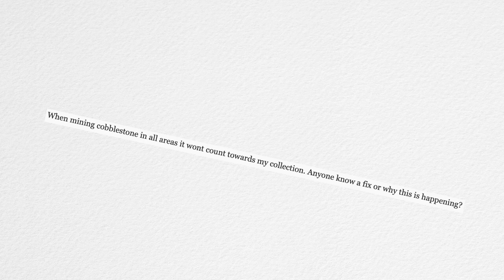Geheimer Mining Trick ⛏️ | Die Ultimative Cobblestone Farm | Hypixel Skyblock Basics 🇩🇪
unendlich XP mit Mining Trick bekommen...

Der Ultimative Cobblestone Farm Guide für Hypixel Skyblock und wie ihr mehr XP bekommen könnt. Mit einem einfachen Trick, könnt farmt ihr permanent für eure Cobblestone Collection Punkte und bekommt die ganze Zeit Mining Erfahrungspunkte.

🎵 Music
Artist: Amadeus
Song: Legendary